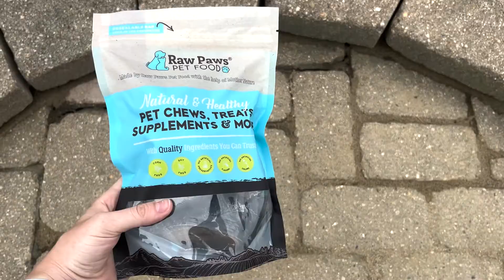Reduce Stress in your Dog with these Peanut Butter Hooves Treats! Raw Paws Pet Food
All-natural, safe, long lasting dog chew!

Our all-natural cow hooves filled with delicious peanut butter are a favorite among dogs of all breeds. These long-lasting, beef hooves are ethically sourced from grass-fed, free-range cattle raised without added hormones or antibiotics. Our peanut butter-filled cow hooves help to keep your pup's teeth and gums clean by scraping away plaque and tartar. Available in a 5-count resealable bag, each hoof is individually wrapped so they're always fresh.

These limited-ingredient chews are free of additives, preservatives, and chemicals. Durable enough to stand up to any aggressive chewer, cow hooves make excellent safe, and healthy rawhide alternative chews for your pups. Chewing increases mental stimulation relieving boredom, anxiety, and frustration too. Once your pooch finishes the peanut butter filling, refill the hoof for extended chew time and entertainment!